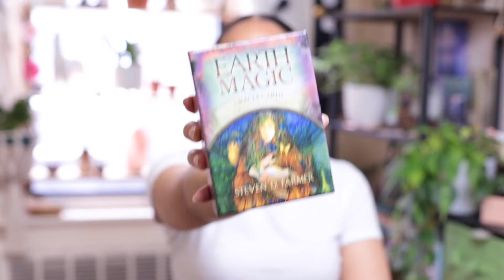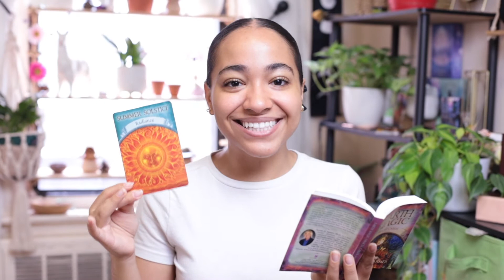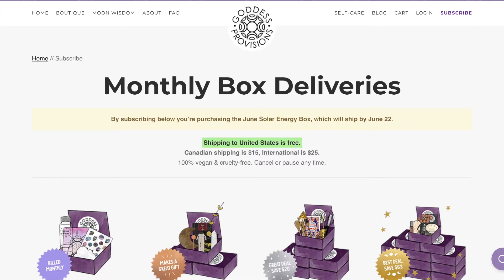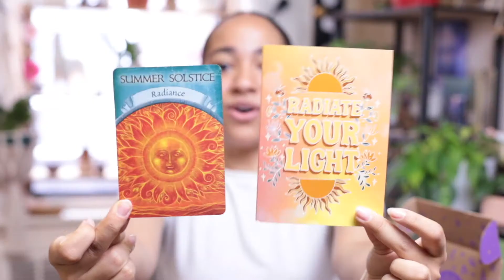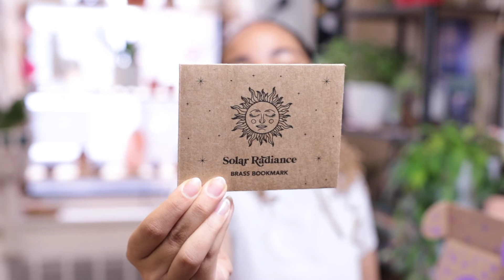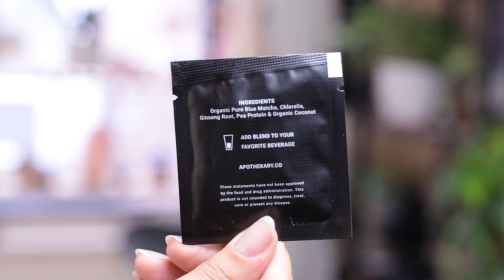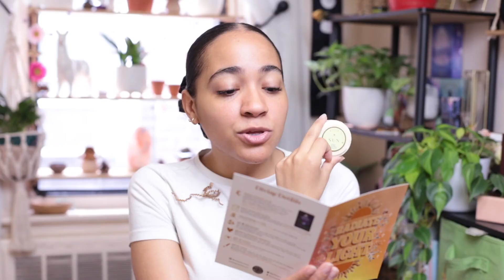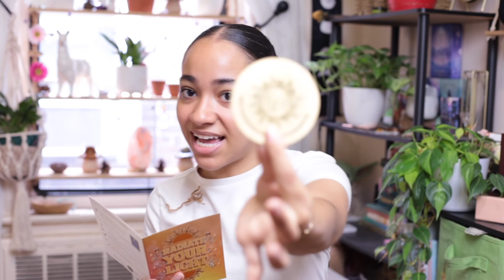June 2022 | Goddess Provisions Box Unboxing 🥰 | Solar Energy ☀️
Hello beautiful beings! It is an honor to have you here along with me for this beautiful journey 🥰 Today relax with me as I unbox the newest Goddess Provisions Box for June 2022.! This month's theme is Solar Energy Box!

☀️ Items in the Solar Energy Box:
1. Tarot Sun Pendant Necklace*
2. Earth Harbor Sunsone Hair Revive Elixir
3. Apothékary Co. Blue Me Away
4. Atma Botânica Sun Shower Steamer
5. Golden Ray Spoon*
6. Solar Radiance Bookmark*
7. Prehnite

👉 If you want to check out my Etsy shop for crystal Jewelry here it is

🎬 TIMESTAMPS:
0:00 - Oracle Pull
3:00 - Intro
4:46 - First Look
8:28 - Item #1
9:46 - Item #2
11:51 - Item #3
12:58 - Item #4
14:00 - Item #5
14:57 - Item #6
15:30 - Item #7
16:15 - Box Overview
17:47 - Outtro